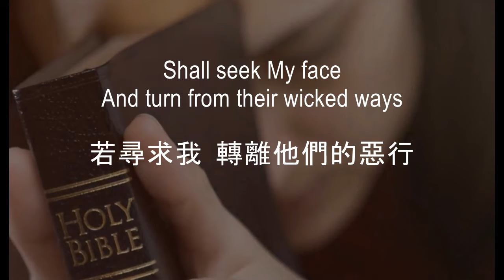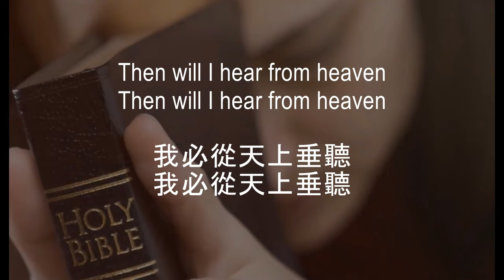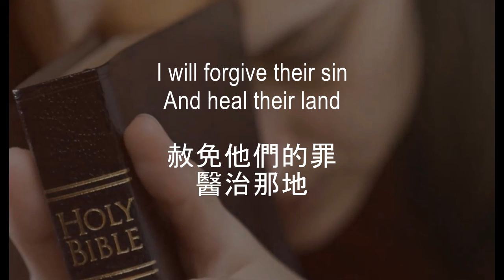橙縣華人浸信會 CBCOC - 雙語堂主日聚會 If My People For 10 18 2020 Fr RSP 03292020 5